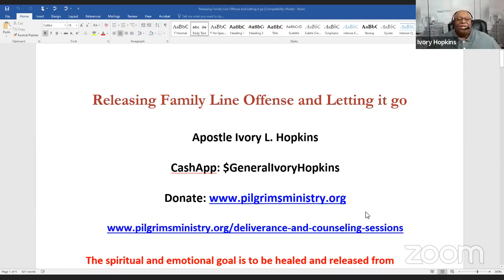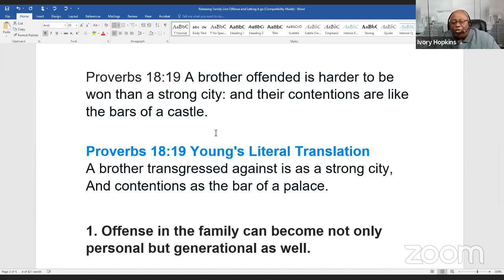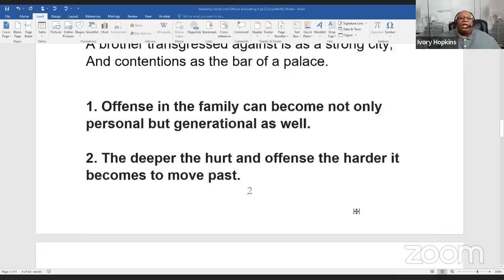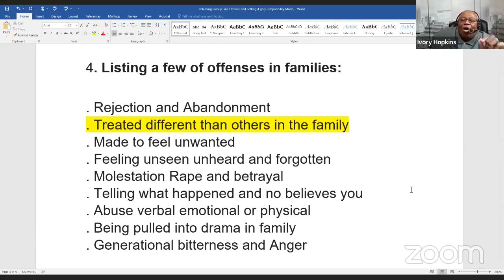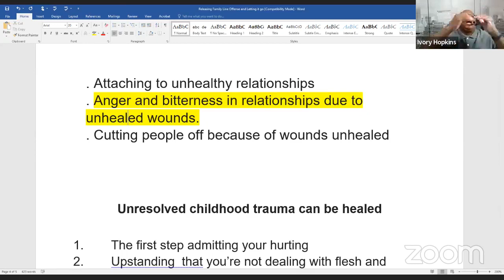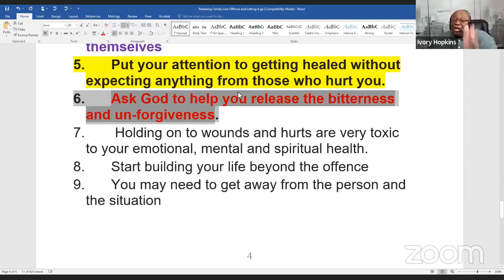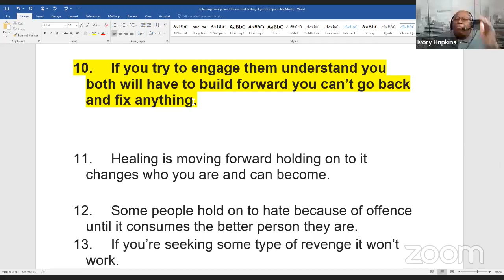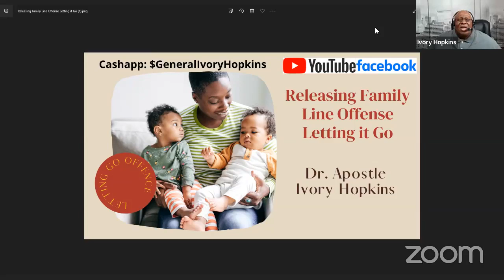Releasing Family Line Offense and Letting it go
Apostle Ivory L. Hopkins

The spiritual and emotional goal is to be healed and released from wounds in the family, so that the victim can move forward with life:

1. Offense in the family can become not only personal but generational as well.

2. The deeper the hurt and offense the harder it becomes to move past.

3. Offense in the family can change a person in such a way until they live their lives through a wound and a hurt.

4. Listing a few of offenses in families:

. Rejection and Abandonment
. Treated different than others in family
. Made to feel unwanted
. Feeling unseen unheard and forgotten
. Molestation Rape and betrayal
. Telling what happened and no believes you
. Abuse verbal emotional or physical
. Being pulled into drama in family
. Generational bitterness and Anger

5. The effects family line offense causes emotionally.

. Hurt bitterness and un-forgiveness
. Can’t wait to leave
. Leaving anyway you can even by mistakes
. Emotional damage in choices because of family wounds that need to be healed.
. Attaching to unhealthy relationships
. Anger and bitterness in relationships due to unheralded wounds.
. Cutting people off because of wounds unhealed